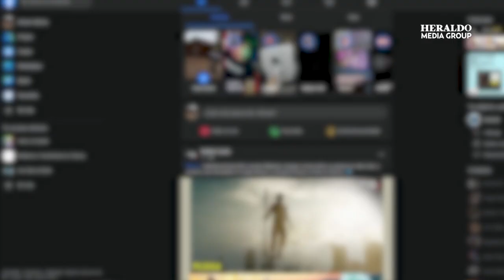Fernando Almada, icono del cine mexicano, reaparece tras 19 años de ausencia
La historia del cine mexicano ha tenido a grandes actores que han logrado traspasar fronteras. Los Hermanos Almada han sido un icono dentro de la cinematografía nacional al representar el western mexicano de la mano de historias de policías, delincuentes y políticos.

“El tunco Maclovio” es un personaje que caracteriza a Mario Almada y que lo llevo al éxito y reconocimiento de la audiencia, además, participó en más de 380 producciones en su carrera, protagonizando películas y melodramas televisivas, no obstante, Fernando Almada se alejó de la pantalla grande sin avisar el momento de su despedida.

¿Qué ha pasado con él a lo largo de estos años?